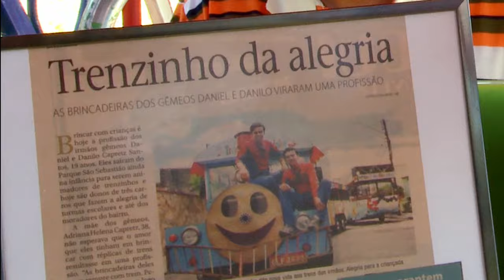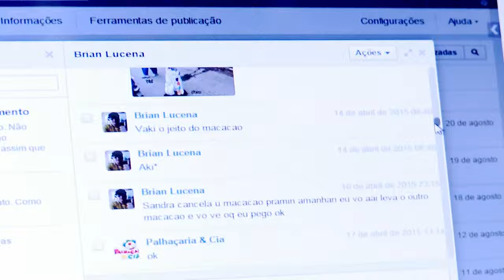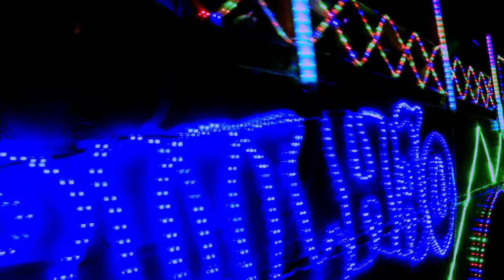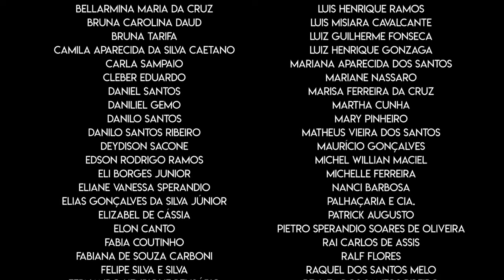Rebolão! Mas Sua Irmã Gosta | Filme Oficial Completo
Rebolão! Mas Sua Irmã Gosta é um documentário gravado em 2015 que retrata a rotina dos jovens que trabalham nos trenzinhos e carretas de festa na cidade de Ribeirão Preto. Os trenzinhos de Ribeirão Preto ficaram famosos em todo Brasil pelos Memes com a Carreta Furacão.

Direção, Edição, Roteiro e Mixagem
Gabriel Mendes

Direção de Produção e Direção de Arte
Gabriela Dias

Produção Executiva e Assistência de Direção
Mayra Dias

Arthuro Alves

Direção de Som, Edição e Roteiro
Miguel Haddad

Para saber mais siga nossa página no face "Rebolão, mas sua irmã gosta"